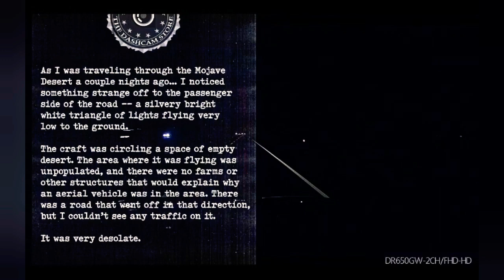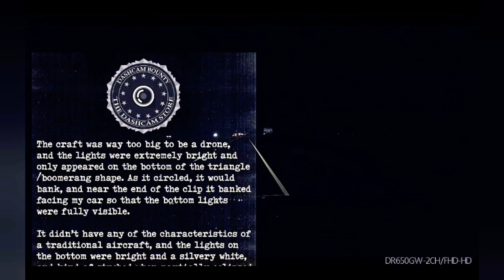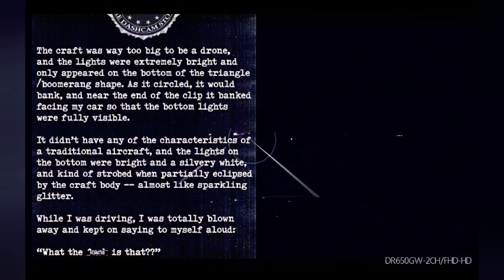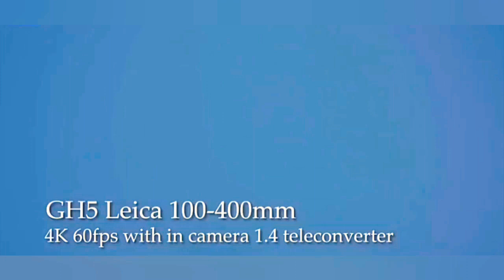ALIEN NATION... UFO'S OVER AMERICANS?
UFOS?...

PLEASE, GOD, LET IT BE ALIENS AND NOT TRUMP’S SPACE FORCE

It appears the U.S. government is softening us up for a revelation, either regarding extraterrestrial life or a world-disruptive military technology.

Perhaps the only thing more curious than the news that the U.S. Navy is establishing new guidelines for reporting UFO sightings is the decision to let the public know. For decades, we have assumed government secrecy on such matters. In Ed Wood’s 1959 film, Plan 9 From Outer Space, it is suggested that even a deadly alien invasion would be hidden, at least if casualties were low. “For a time we tried to contact them by radio, but no response,” says Plan 9’s Colonel Tom Edwards, who is in charge of saucer field activities. “Then they attacked a town. A small town, I’ll admit. But nevertheless a town of people. People who died.”

The subordinate says he missed the news. “It was covered up by the higher echelon,” Edwards explains. “Flying saucers, Captain, are still a rumor. Officially.”

And yet, now, we’re reading about UFOs in the New York Times, seeing footage of them on video, and pilots are putting their names to their sightings. We hear the pilots chattering and laughing in a manner that’s almost ominous, reminiscent of movie scenes depicting similar lightheartedness prior to vaporization. Then again, everything concerning UFOs is reminiscent of some movie scene, which only makes harder to engage with the details now being reported. One of the vehicles in question is said to have resembled “a giant Tic Tac” the size of a commercial plane, and the UFOs were able to “accelerate, slow down and then hit hypersonic speeds.” Another is said to be “like a sphere encasing a cube.” These UFOs seem to stay airborne all day, despite having no apparent source of energy. According to the latest Times story, they “appeared almost daily from the summer of 2014 to March 2015” in the skies above the East Coast.

We are dedicated to finding the truth for all of Humanity!